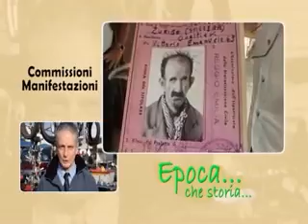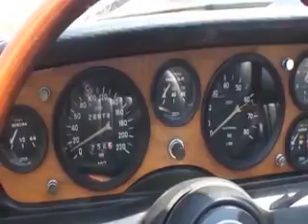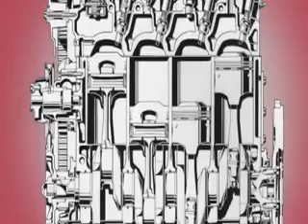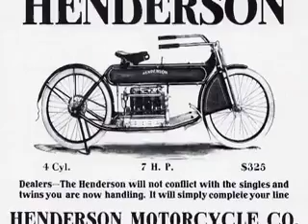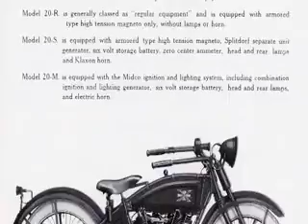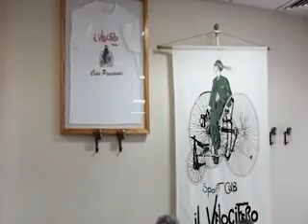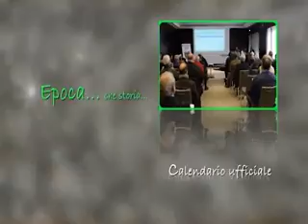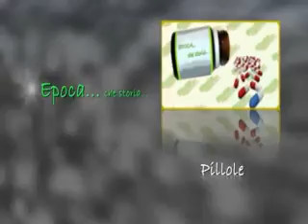Epoca Che Storia...